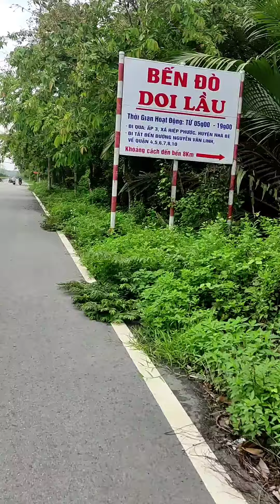ĐỔI GIÓ CUỐI TUẦN || CẦN GIỜ - LÁ PHỔI XANH THÀNH PHỐ